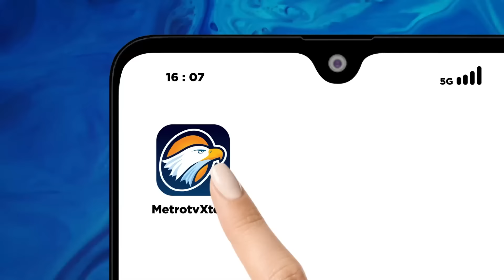[FULL] HOTROOM - PR Besar Parkir Liar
MetroTV, Keberadaan juru parkir liar menjadi polemik di masyarakat. Selain tidak resmi, para jukir liar kerap minta uang di tempat yang semestinya gratis untuk parkir. Belum lagi soal tarif yang besarannya di luar kewajaran. Maraknya keberadaan jukir liar menimbulkan pertanyaan besar. Apakah mereka dibekingi? Ke mana larinya uang yang diperoleh tersebut?

Meski menimbulkan polemik, sebagian pihak menilai profesi jukir justru mencegah timbulnya angka pengangguran. Menjadi PR besar bagi pemerintah agar jukir liar tidak meresahkan masyarakat. Apa yang harus dilakukan pemerintah?

Simak pembahasannya di HOTROOMMETROTV "PR BESAR PARKIR LIAR" hari Rabu (15/5) pukul 21.05 WIB.

Tonton juga melalui xtend.metrotvnews.com.